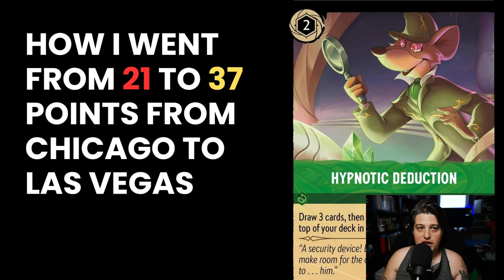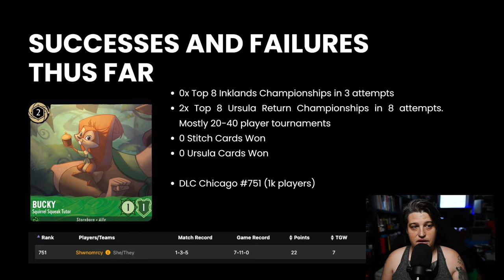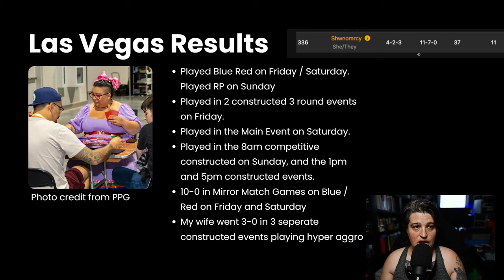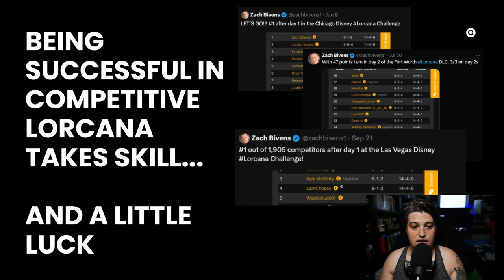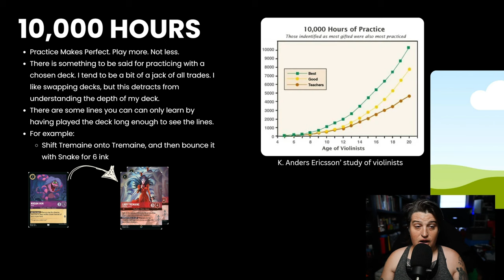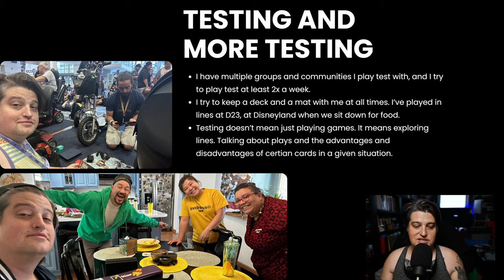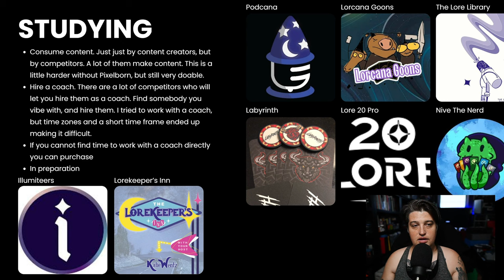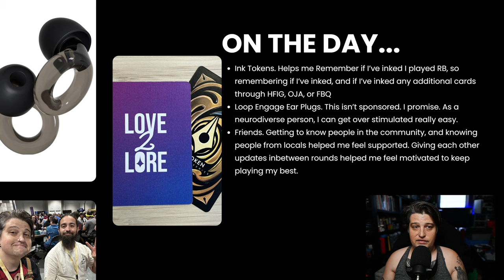How to DOUBLE your points at a Lorcana DLC!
If you attended either the Las Vegas or Birmingham Disney Lorcana Challenge and you didn't walk away with a golden micky mouse card, chances are you're asking yourself: What can I do to get better at Disney Lorcana?

At the Chicago DLC I only made 22 points and I spent the last few months practicing as hard as I could to get ready for the upcoming DLC in Las Vegas. Las Vegas was my next chance to have a better showing.

Some Links to the Resources I Mention In the Video

Intro: 0:00
About Me: 1:20
Success and Failure so Far: 2:50
Las Vegas Recap: 4:20
Practical Tips to Improve: 12:15
Additional Resources: 18:40
On the Day 22:30